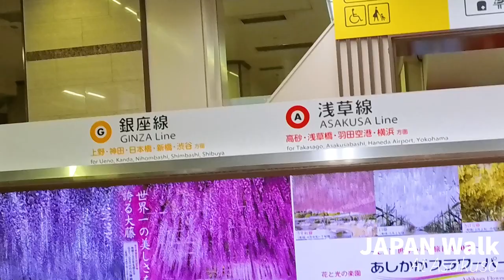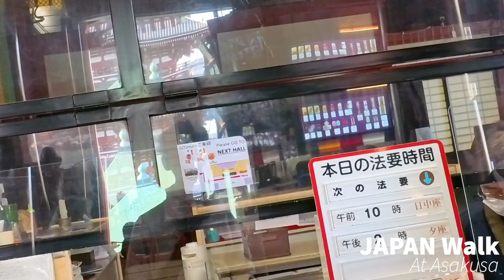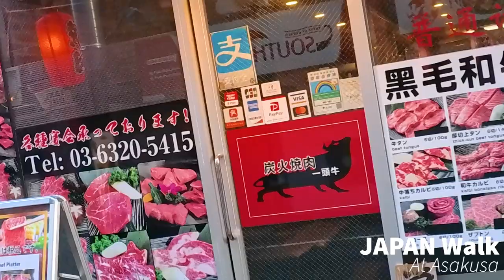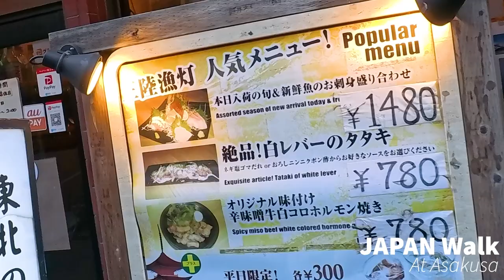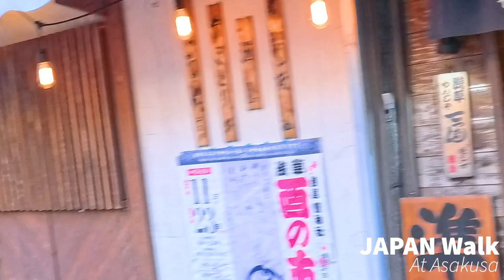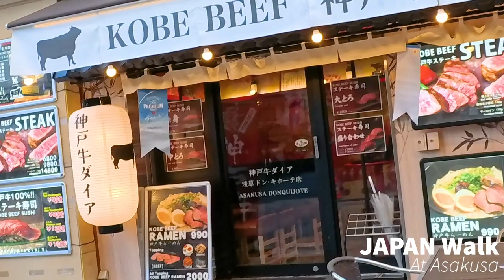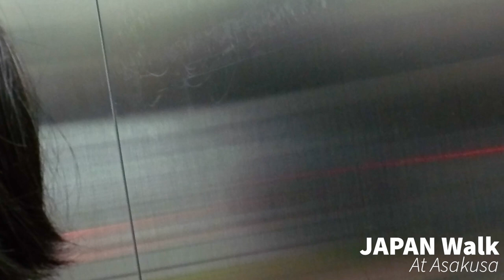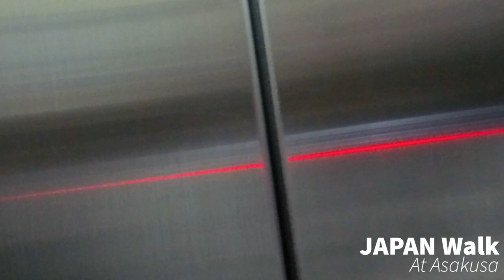4K HDR JAPAN Asakusa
Tokyo
Asakusa

It is a little cold in a sweater.
Cherry blossoms are beautiful.

The surface of the Sumida River is sparkling.

We hope this video will make you happy.

TOKYO SKYTREE (English: TOKYO SKYTREE) is a radio tower (transmitting station) located in Oshiage, Sumida-ku, Tokyo.
It is one of the landmarks of Tokyo. At 634 m tall, it is the tallest tower in the world [Notes 1]. It is the third tallest building in the world after the Burj Khalifa and Merdeka 118 (PNB 118).
The Tokyo Solamachi commercial complex and the Tokyo Skytree East Tower office building together make up Tokyo Skytree Town.